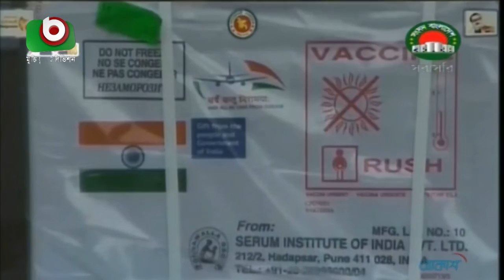করোনা মোকাবেলায় থোক বরাদ্দ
করোনা মোকাবেলায় থোক বরাদ্দ | Corona Khat | Juthi | 03June21